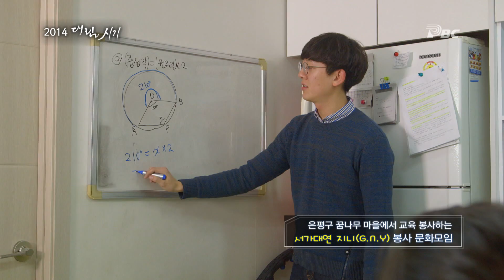이웃에게 사랑을 실천하는 대림시기(G.N.Y 봉사 문화모임)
[2014 대림시기]

서울대교구 가톨릭 대학생 연합회 소속의 지니(G.N.Y) 봉사 문화모임
자신이 하느님께 받은 재능을 이웃을 위해 쓰여지기를 바라며 스스로 봉사 모임을 만들었다고 합니다.

이웃에게 하느님의 사랑을 실천하며 아기 예수님을 기다립시다.